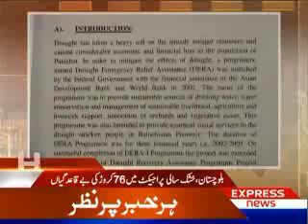News Peek (Express News) 24-Mar-2011 6:00pm